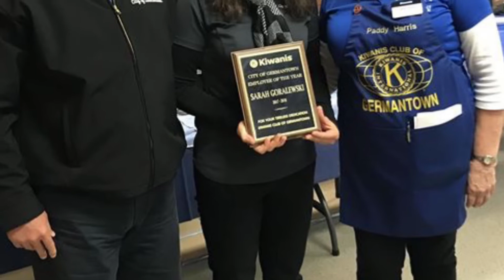Month in Review - October